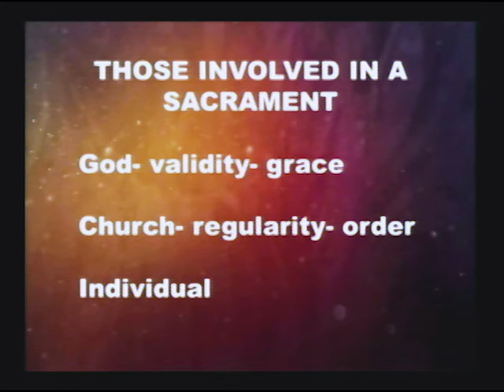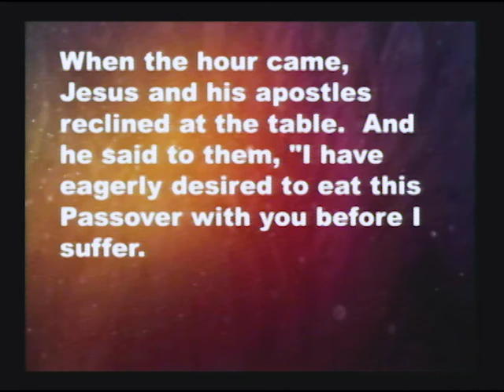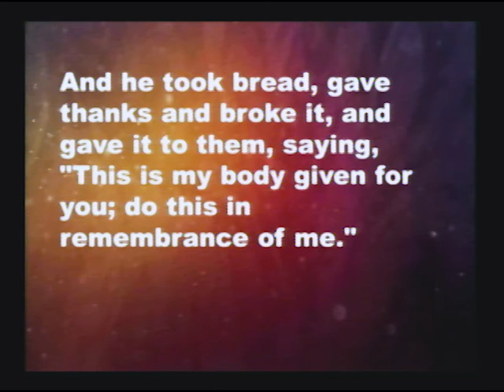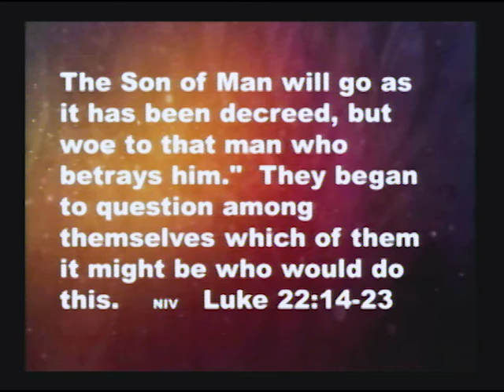Remembering Through Communion - October 1, 2017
"The Truth is ... Remembering Through Communion"